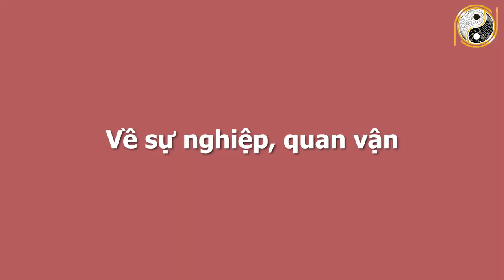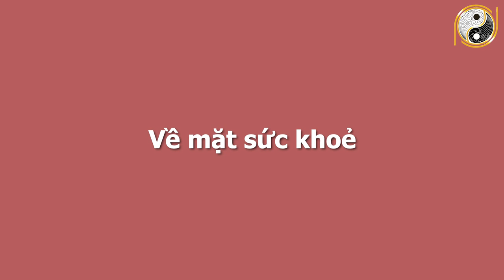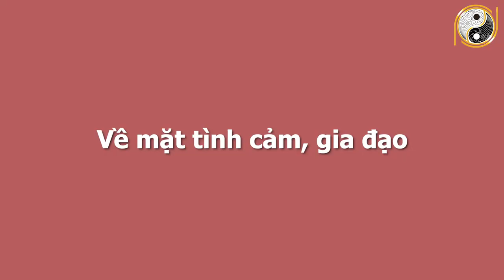Xem Tử Vi Tuổi Kỷ Sửu 1949 Tháng 8 Âm Lịch SỐ ĐỎ NHƯ SON, Đổi Vận Giàu Sang, Trúng Số Độc Đắc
01. Linh phù giải hạn
02. Hồ lô hóa giải Ngũ Hoàng
03. Mai Hoa Phú Quý
04. Gương bát quái tinh cầu
05. Kim bài thái tuế 2023
06. Vòng tam hợp Dần Ngọ Tuất
07. Vòng tam hợp Thân Tý Thìn
08. Vòng tam hợp Hợi Mão Mùi
09. Vòng Tam Hợp Tỵ Dậu Sửu
10. Bát bảo tâm kinh
11. Minh Quang pháp bảo cầu
12. Minh Quang pháp bảo lục giác
13. Tỳ Hưu Lộc Tài (Đồng)
14. Tỳ Hưu Khai Vận ( Bạch Ngọc)
15. Bách Niên Tụ Tài ( tụ tài lộc)
16. Song long ngọc ấn ( ấn thăng quan)
17. Kim bài ngũ Lộ Thần Tài
18. Hồ lô bình an ( treo xe)
19. Móc khóa văn xương
20. Ống bút văn xương gỗ đào
21. Bút văn xương gỗ đào
22. Bút văn xương gỗ đào nhỏ
23. Hoa mai kim tiền ( mạ vàng )
24. Các vật phẩm phong thủy khác Xem Tử Vi Tuổi Kỷ Sửu 1949 Tháng 8 Âm Lịch SỐ ĐỎ NHƯ SON, Đổi Vận Giàu Sang, Trúng Số Độc Đắc.